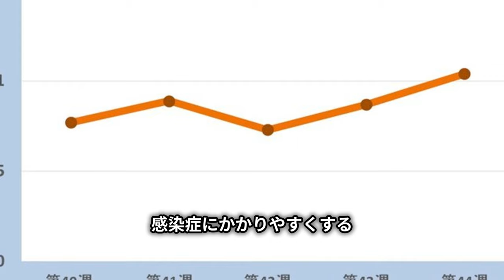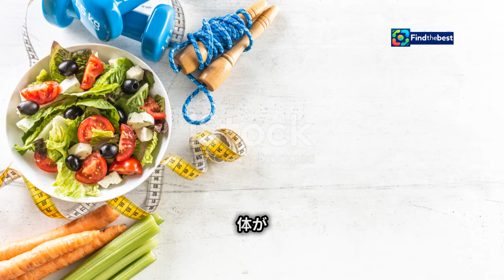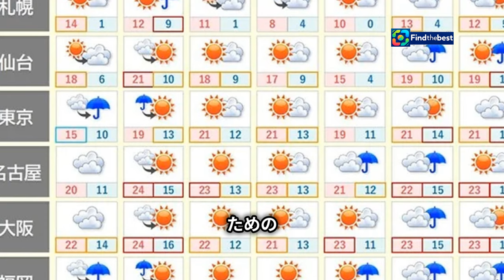「インフルエンザ流行シーズン入り！体調管理のポイント解説」 "Influenza Outbreak Season Begins! Key Tips for Health Management"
OUTLINE:
00:00:00 A Rise in Cases
00:00:51 How Cold Air Impacts Flu Spread
00:01:59 Basic Infection Control Measures
00:03:10 Maintaining a Healthy Indoor Environment
00:04:09 Adapting to Changing Weather
00:05:09 A Simple Yet Crucial Tip
00:06:04 Fueling Your Body's Defenses
00:06:42 Prioritizing Sleep for a Strong Immune System
00:07:31 The Benefits of Exercise for Overall Health
00:08:31 Practical Tips for Flu Season

「インフルエンザ流行シーズン入り！体調管理のポイント解説」
"Influenza Outbreak Season Begins! Key Tips for Health Management"

**Category:**
Education

**Description (Japanese):**
🌟こんにちは！🌟
今日は、2024年のインフルエンザ流行シーズンについてお話しします。💉✨
厚生労働省が発表した最新情報によると、インフルエンザの患者数が急増中です！📈
体調管理をしっかり行い、感染症対策を万全にしましょう！🧼😷

🌬️晴れる日は空気が乾燥し、朝晩は冷え込みますので、適度な湿度を保ち、体を温める工夫が必要です！🌡️
また、学園祭などの人が集まるイベントも増えてくるので、特に注意が必要です。🎉👥

✅この動画では：
- インフルエンザの流行状況
- 体調管理のポイント
- 感染対策の重要性

**Description (English):**
🌟 Hello! 🌟
Today, we will discuss the influenza outbreak season of 2024. 💉✨
According to the latest information from the Ministry of Health, Labour and Welfare, the number of influenza patients is rapidly increasing! 📈
Let's manage our health carefully and ensure thorough infection prevention measures! 🧼😷

🌬️ On sunny days, the air tends to be dry, and it gets chilly in the morning and evening, so it's important to maintain appropriate humidity and keep your body warm! 🌡️
Additionally, as events like school festivals where many people gather become more common, we need to be especially cautious. 🎉👥